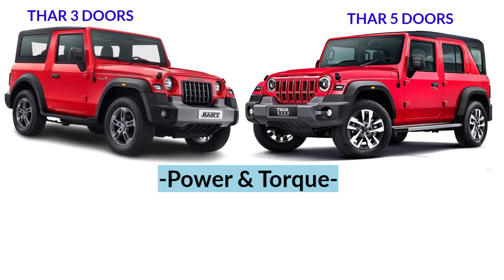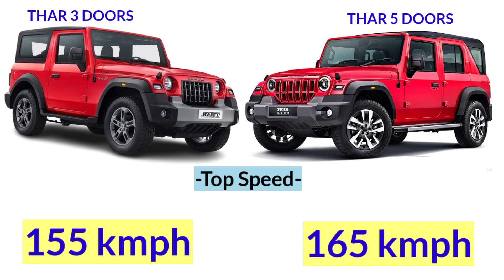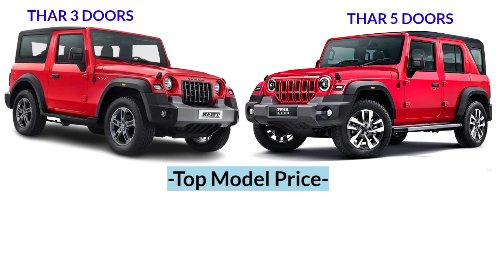Thar vs thar roxx 🔥 || Which one is strong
Topic : Thar vs thar roxx

Thar 3 door vs Thar 5 door top model ,
Thar 3 door vs Thar 5 door off road ,
Thar 3 door vs Thar 5 door top speed ,